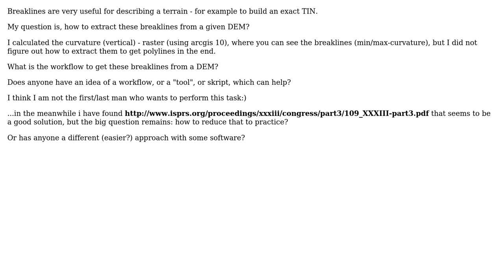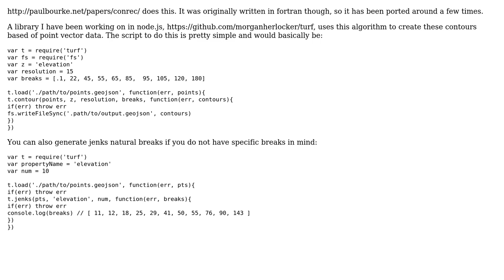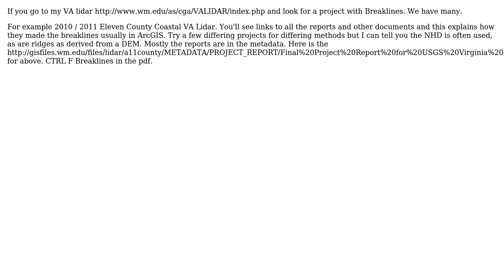GIS: How to extract breaklines from a given DEM? (3 Solutions!!)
GIS: How to extract breaklines from a given DEM?

With thanks & praise to God, and with thanks to the many people who have made this project possible! | Content (except music & images) licensed under CC BY-SA | Music | Images & others | With thanks to user sampler72 user Riccardo user PolyGeo user Morgan Herlocker and the Stack Exchange Network Trademarks are property of their respective owners. You are responsible for your own actions.